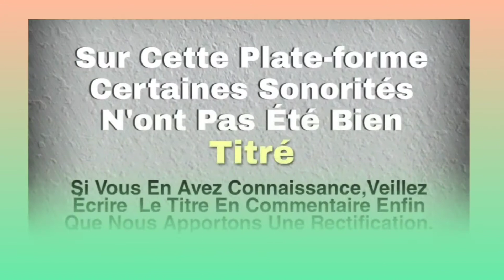GUIANY GUISSY (peipe docia) Musique toura